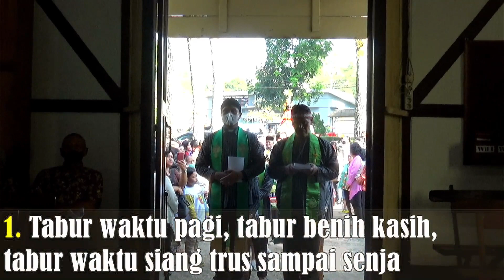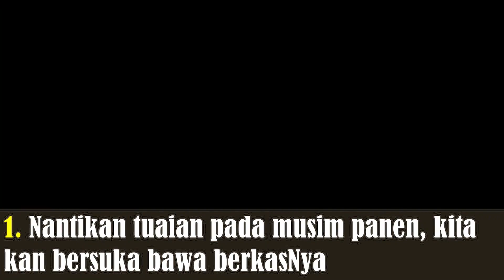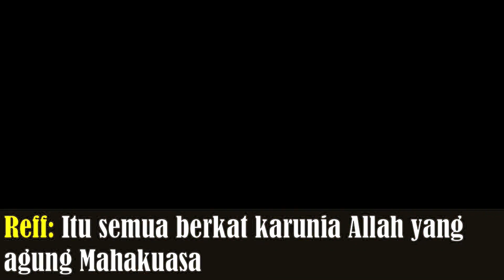Ibadah Unduh - Unduh GKJ Salib Putih 11 Juni 2023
dilayani oleh Pdt Daniel Adi Nugroho S.,Ag
Tim musik
Tim Multimedia